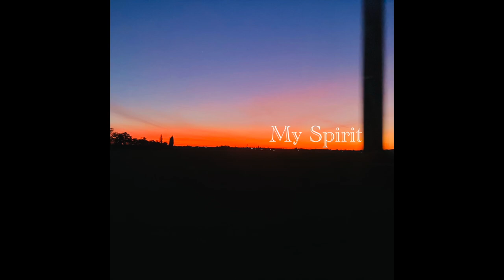Creabzayd - My Spirit [Audio]